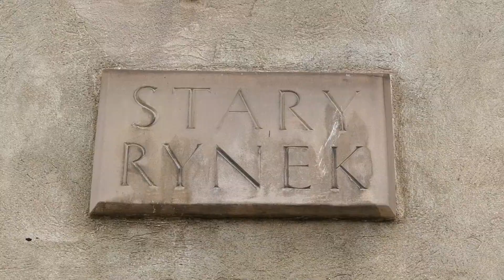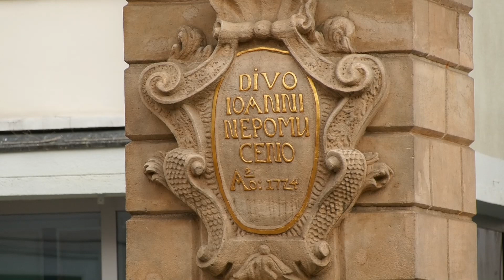Stary Rynek w Poznaniu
Krótki filmowy spacer po poznańskim rynku.
Stary Rynek w Poznaniu powstał w połowie XIII w. Wielkością wyprzedzają go tylko rynki w Krakowie i we Wrocławiu. Spacerując po nim, zobaczycie pomnik człowieka w gwieździstej aureoli. Przedstawia św. Jana Nepomucena. Stary Rynek jest też jednym z największych miejskich placów w Europie. W centralnej jego części wznosi się renesansowy ratusz, w którym mieści się Muzeum Historii Miasta Poznania. Po sąsiedzku z Ratuszem stoją niezwykle oryginalne, wąskie kamienice zwane domkami budniczymi. Zastąpiły one stojące tu niegdyś brzydkie handlowe budki, które od sprzedawanych w nich towarów mianowano budami śledziowymi. Domki budnicze zachwycają kolorami i stanowią rzadki w Polsce przykład szeregowej architektury targowej. We wszystkich narożnikach Starego Rynku stoją fontanny przedstawiające mitologiczne postaci.

Realizacja Mirosław Ropiak, 18 listopad 2016r.